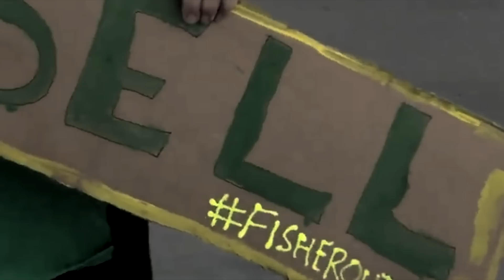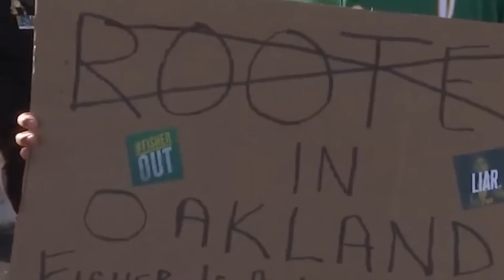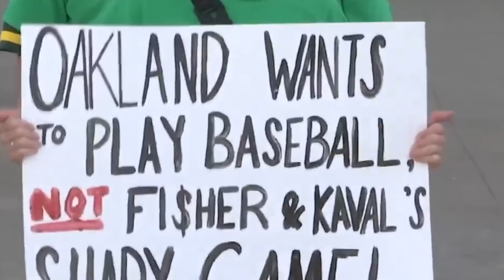The Sad, Complete History of the Oakland A's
The Oakland A's are moving to Las Vegas. It doesn't have to be that way.